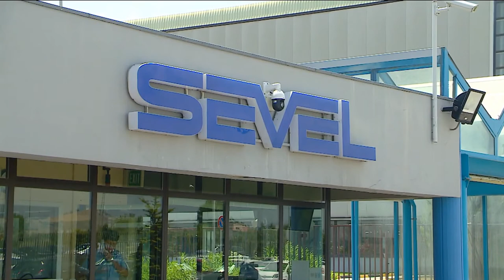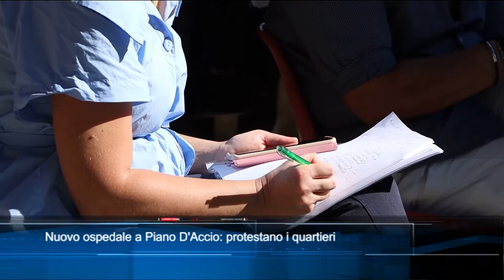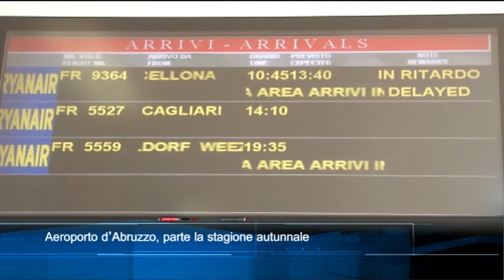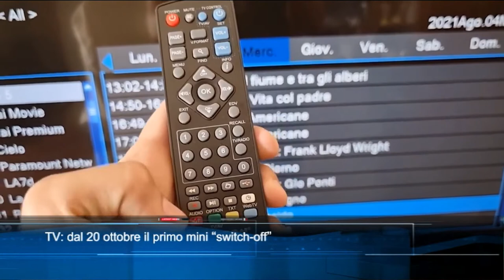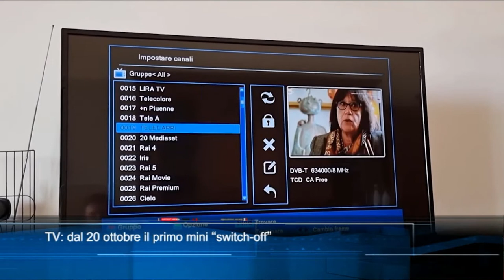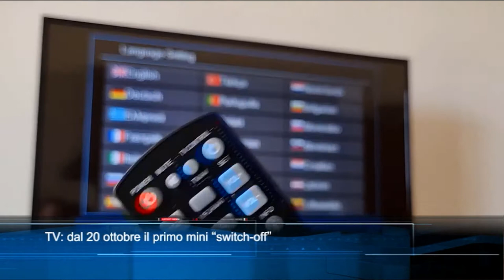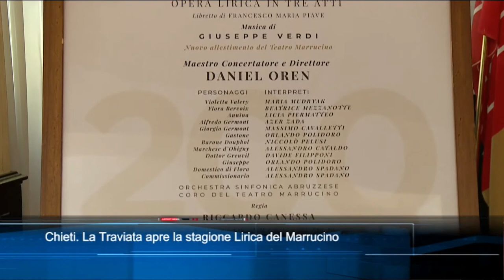TgSei edizione delle 19 di venerdì 24 settembre 2021